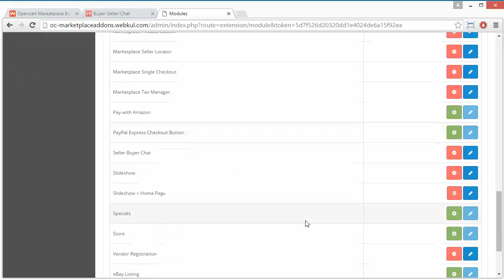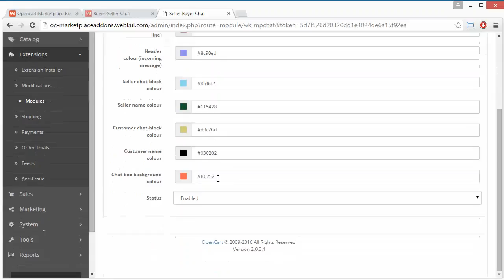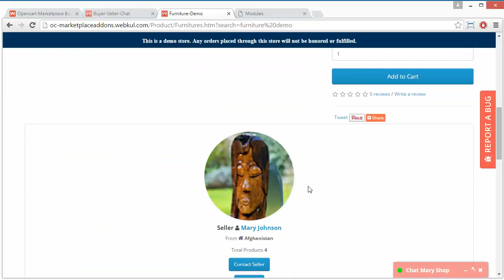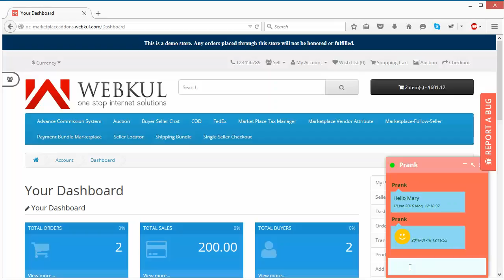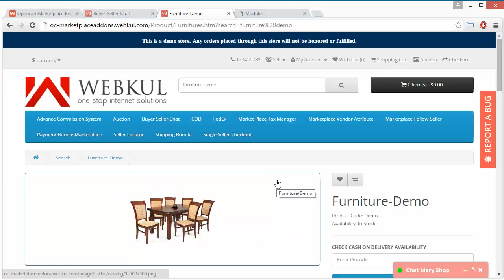Opencart Marketplace Buyer Seller Chat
Opencart Marketplace Buyer Seller Chat ) : Opencart Seller Buyer Chat module establishes a direct communication between buyer and seller.The buyer can initiate the chat with any seller regarding their query or doubt. The buyer and seller can chat with each other very conveniently. Whenever buyer can close the chat box, all message will be deleted and seller will unable to chat with buyer.

2. Raise a Ticket via our HelpDesk system